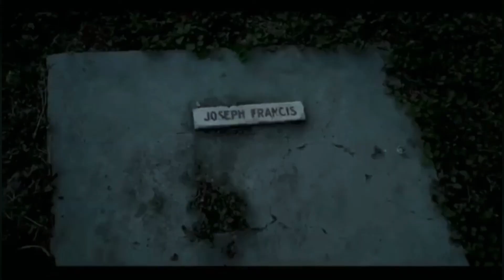Intense- Fire (Official Video)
Artist:Intense
Song:Fire